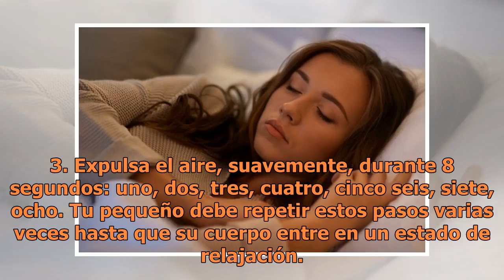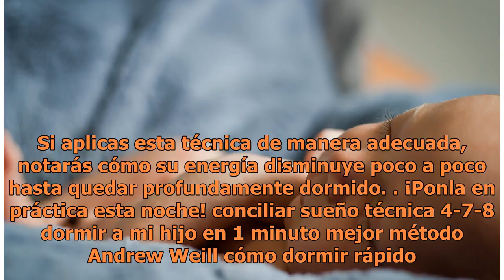Duerme a tu hijo en 1 minuto con la efectiva técnica 4-7-8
Pexels | Copyright (c) 1998 Hewlett-Packard Company Dormir a tus hijos puede ser una de las tareas más complicadas, ya que la mayoría de los pequeños tienen mucha energía a la hora de dormir. Cuentos, canciones, masajes... si lo has intentado todo y no obtienes resultados, la efectiva técnica que te...